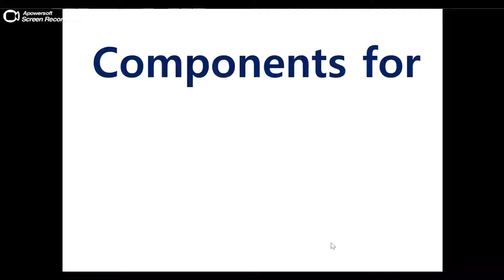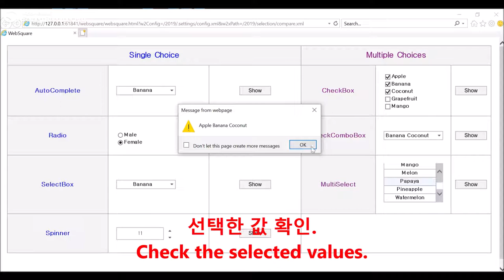Components - Single-selection vs. Multiple Selection | WebSquare5 - Quick Guide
00:00 Introduction
00:03 Single-choice Vs. Multiple-choice
00:15 DEMO

Single choice Vs. Multiple choices